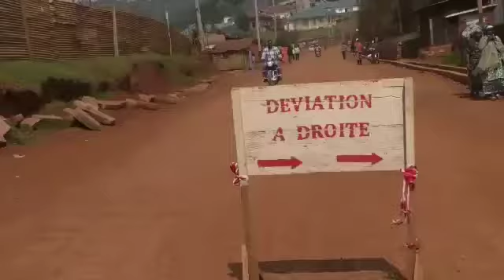INSPECTION DES TRAVAUX D'ASPHALTAGE DE L'AVENUE PERE JÉRÔME EN VILLE DE BUTEMBO, PAR Me DAVID KAMUHA